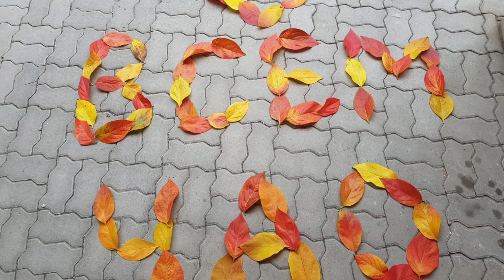Осенняя пора! Очей очарованье !!!🍁